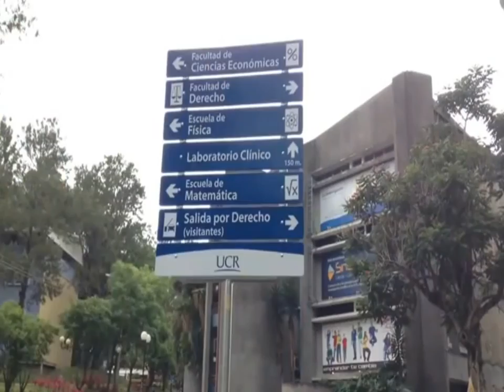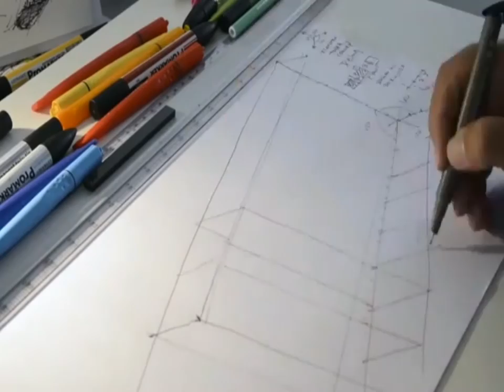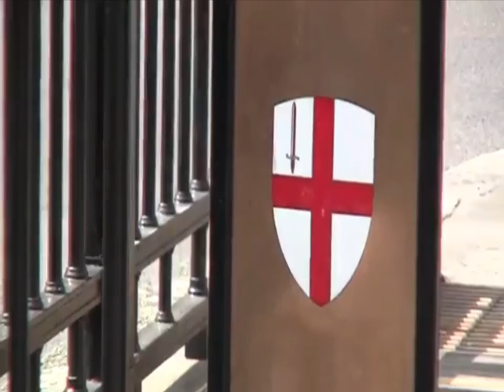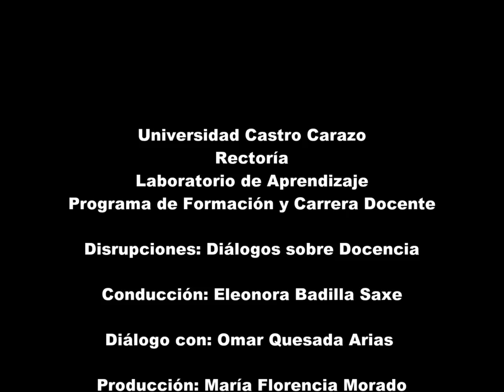MSc. Omar Quesada Arias: Espacio y docencia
Entrevista realizada al  MSc. Omar Quesada Arias: Espacio y docencia  en el programa Disrupciones de la Universidad Castro Carazo y conducido por la Rectora Dra. Eleonora Badilla Saxe.